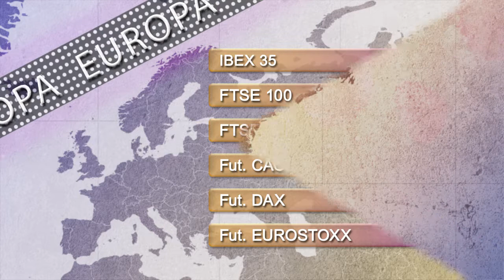Vídeo Soportes y resistencias de los principales índices de Bolsa